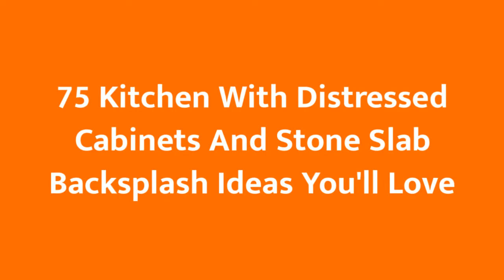75 Kitchen With Distressed Cabinets And Stone Slab Backsplash Design Ideas You'll Love 🟡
0:00:00 - Intro
0:00:12 - Kitchen With Distressed Cabinets And Stone Slab Backsplash Design Ideas You'll Love: Inspirations 1 to 25
0:03:03 - Kitchen With Distressed Cabinets And Stone Slab Backsplash Design Ideas You'll Love: Inspirations 26 to 50
0:06:07 - Kitchen With Distressed Cabinets And Stone Slab Backsplash Design Ideas You'll Love: Inspirations 51 to 75